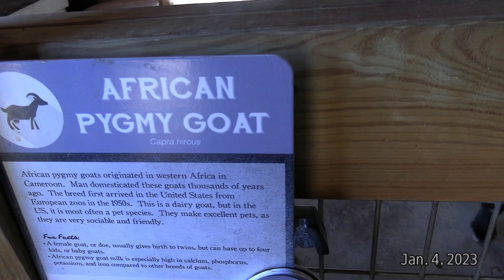작은 동물농장 여행 1탄 🥰 Little Rock Zoo ❤️